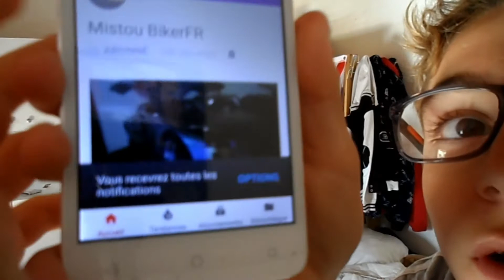MES MUSIQUES DU MOMENT